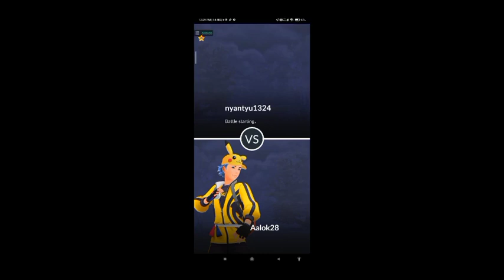seismitoad win Pokemon GBL